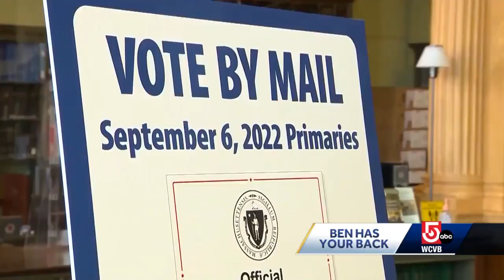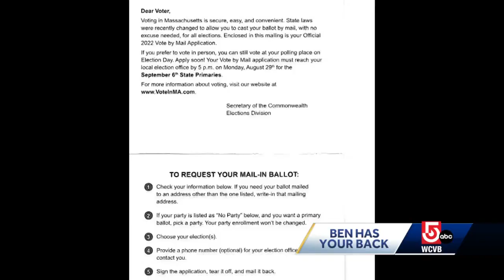Explaining the mail-in voting process in Massachusetts as primaries draw closer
After getting a few questions from viewers about the vote-by-mail process, NewsCenter 5 decided to take a closer look at how it works.